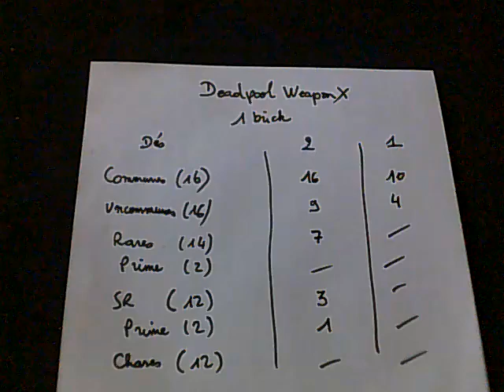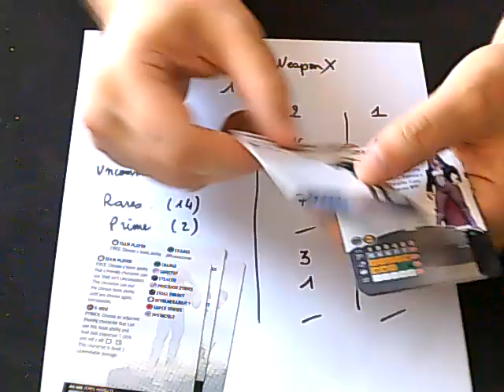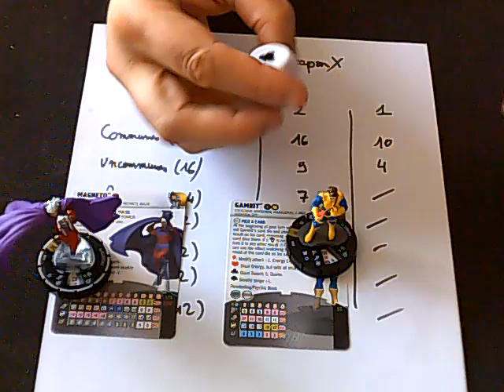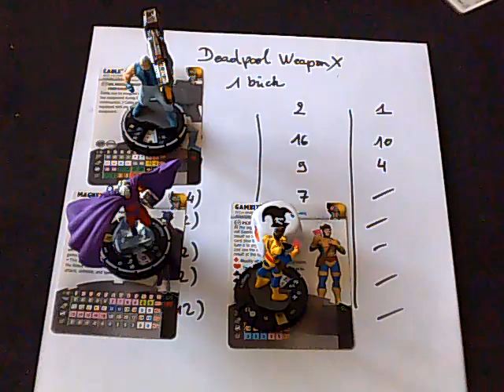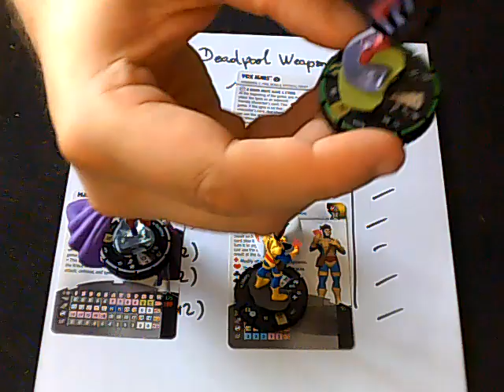05 Contenu Deadpool Weapon X